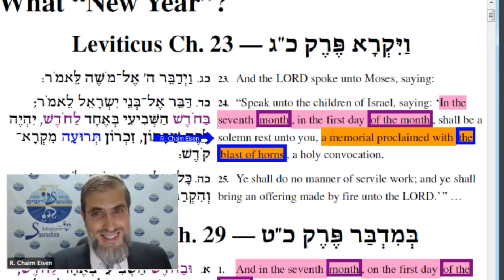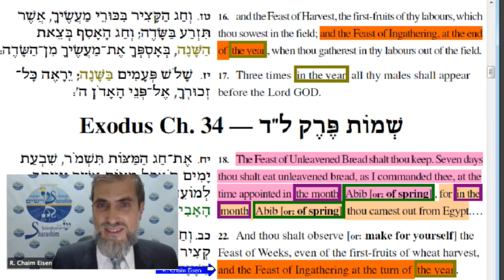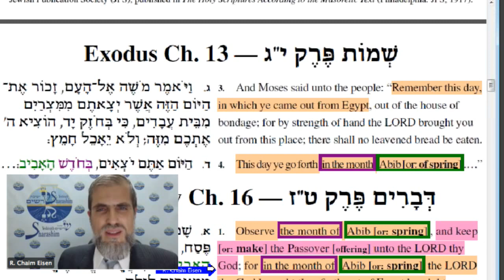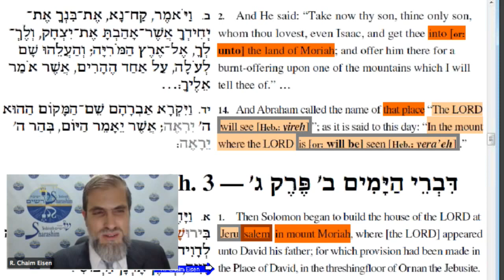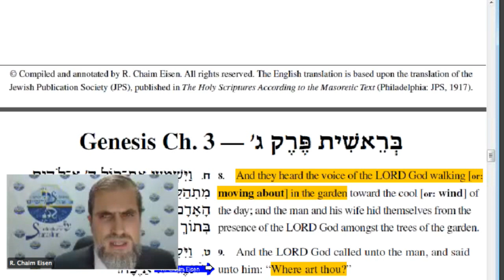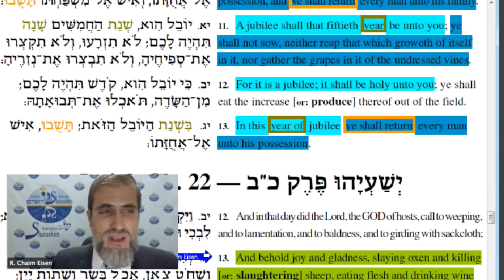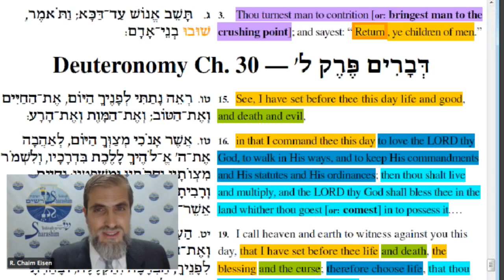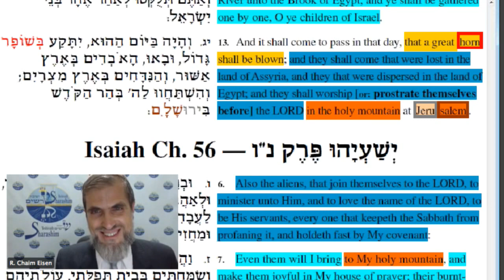“New Year” in the “Seventh Month”?! What “New Year”? (English only)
The subject of today’s discussion is the upcoming holiday, Rosh Hashanah. And the obvious difficulties, we’ll see they’re pretty obvious. When we try to understand what the Bible has to tell us about them. In particular of course, as always I feel compelled to stress that while Rosh Hashanah and all the rest of the Biblical holidays are generally known as Jewish holidays, I prefer referring to them as Biblical holidays. Not because they’re not Jewish. Of course the Jews observe these holidays as given by God in the Bible. But we realize they have messages for everyone who believes in God’s Word, in the Bible, both Jews and non-Jews. And of course our mission is to try to pull out of the text as many of these messages as we can. So it is on that note that we embark upon considering what this holiday signifies, in particular by considering, of course, the passages in the Bible that talk about it.
Now in the Torah, the five books of Moses, this holiday appears exactly twice: in Leviticus chapter 23 and Numbers chapter 29. We’ll also consider one additional passage from much later in the Bible that is relevant here. But first the passages from the Torah. Leviticus chapter 23, beginning in verse 23: “And God spoke unto Moses, saying: speak unto the Children of Israel, saying: In the seventh month, in the first day of the month, shall be a solemn rest upon you, a memorial proclaimed with the blast of horns, a holy convocation.”
Now again, this is the first instance in which the holiday that we know as ‘Rosh Hashanah’, the New Year, appears. And of course, what is glaring in this statement, is both what it states and what it doesn’t state. What it does state is that this holiday takes place of course in the seventh month. What it doesn’t state is that it is a new year. And indeed, we would well question “how could it be a new year if it is taking place in the seventh month?”
Well, that’s one issue. And of course, inevitably, that issue is so central and so glaring; that’s going to be our initial discussion. Trying to understand what makes this day altogether into ‘Rosh Hashanah’, the ‘Beginning of the Year’, if it’s in the seventh month.
We also need to consider what the text tells us about the nature of this holiday. And of course the answer is: not a lot. All we’re really told is this central motif: the blasts of horns. That is, the blowing of the shofar. Except, the text doesn’t even refer to the ram’s horn. It doesn’t say anything about the shofar. It refers in the Hebrew to ‘teruah’. ‘Teruah’ meaning a blast, as in the blast of a horn. As this becomes a central theme of this holiday. And of course, besides trying to explicate what the word means, what is the theme, what does it teach, what’s the message, obviously there are additional questions were going to need to address. Now I noted that in the Torah, we have two passages. The second one is, largely, a reiteration of the same themes. In Numbers chapter 29:1 again: “in the seventh month, on the first day of the month, you shall have a holy convocation, you shall do no manner of servile work, it is the day of the blast of the horn unto you.”

“The blast of the horn.” Once again, ‘teruah’ in Hebrew. Once again, most glaringly it’s taking place in the seventh month and there is no reference at all to it being a new year. I already noted that there is one additional passage in the Bible that explicitly refers to this date. It is from much later on, indeed it’s from the Second Temple Period in the time of Ezra and Nehemia. In Nehemia chapter 8 we read at the beginning of the chapter: “All the people gathered themselves together as one man into the broad place that before the Water Gate and they spoke unto Ezra the scribe to bring the book of the Torah of Moses, which God had commanded to Israel.” And in verse 2, here’s where we see the date. “And Ezra the priest brought the Torah before the congregation, both men and women, and all that could hear with understanding, upon the first day of the seventh month.”